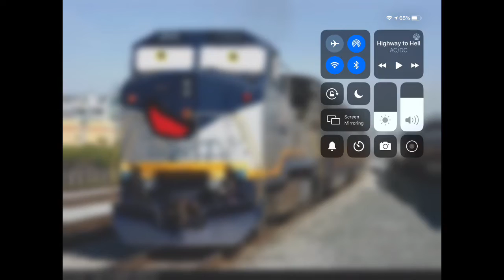Thanks Guys For 10 Subs